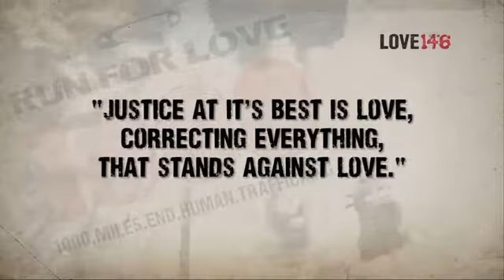Run for Love 1000 - Across 9 Nations - 33 Days - End Human Trafficking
In 2013 you can join with Rob Guy and Tom (in stages or the road to dubrovnik finale) as they run unsupported across 9 countries from Odessa in Ukraine to Dubrovnik in Croatia to raise awareness about Human Trafficking and to fundraise to open a Love146 Survivor Home. The Run Starts April 1st